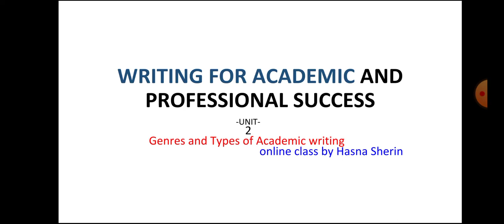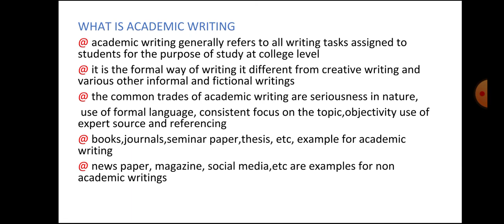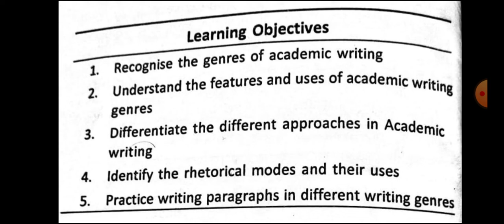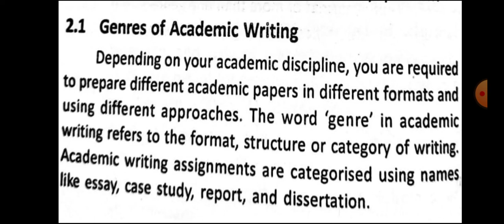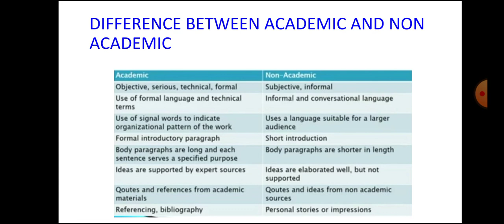1st sem/common paper/writing for academic and professional success/text with malayalam explanation